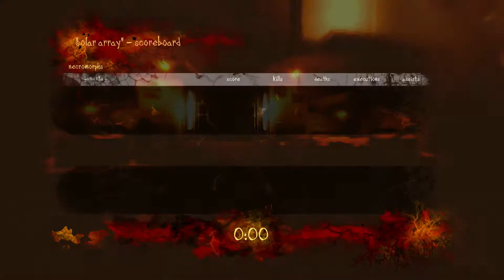Dead Space 2 Solar Array Multiplayer Xbox360#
let's play Dead Space 2